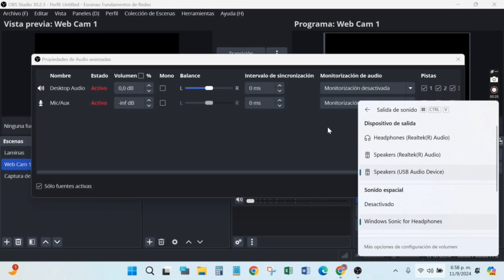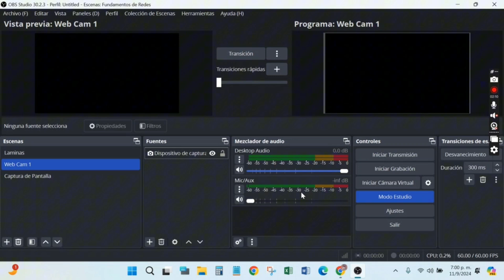OBS No Graba Audio De Escritorio (SOLUCIÓN)